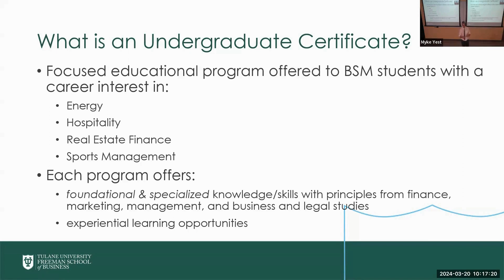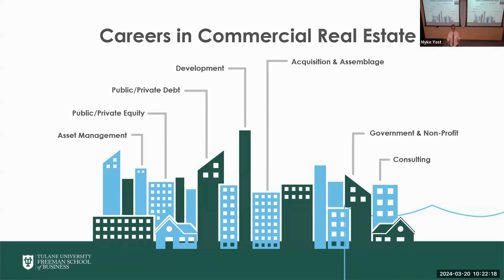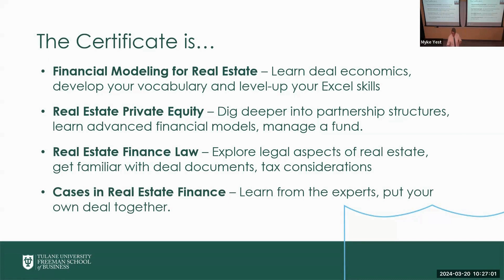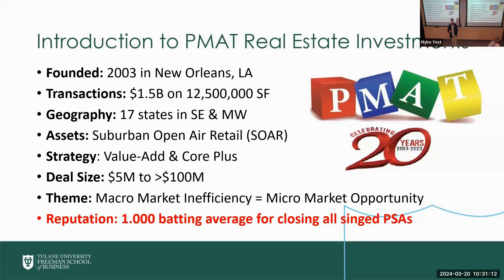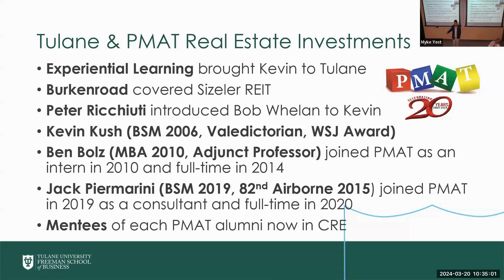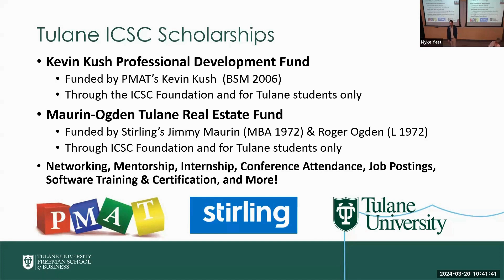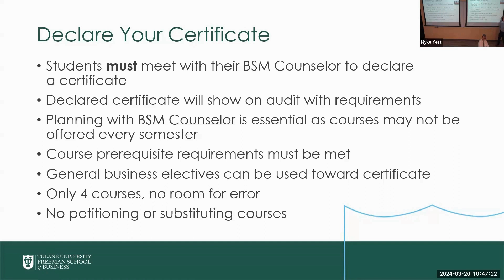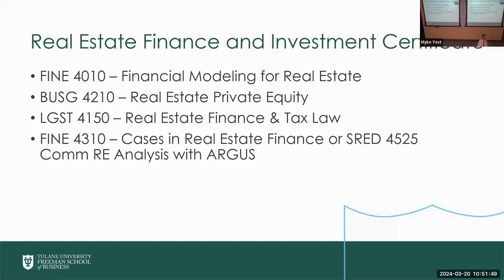Real Estate Finance Certificate Program Info Session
Made possible by the Fogelman Family Real Estate Program, the certificate in Real Estate Finance and Investment is an applied program that fosters analytical creativity, skill building and adept financial decision-making for a new generation of real estate investment professionals.